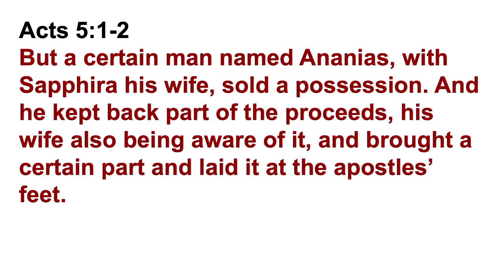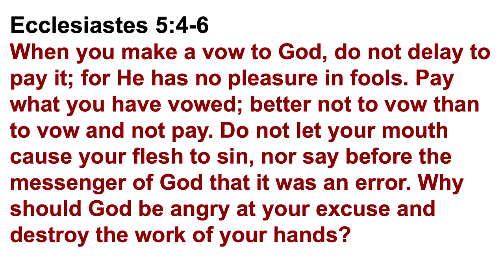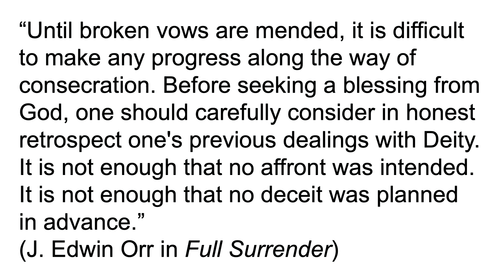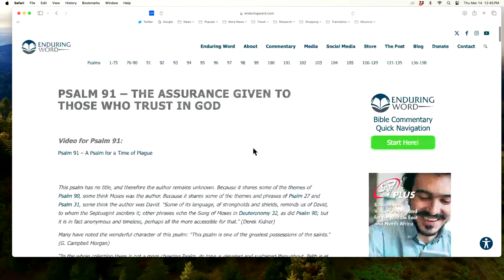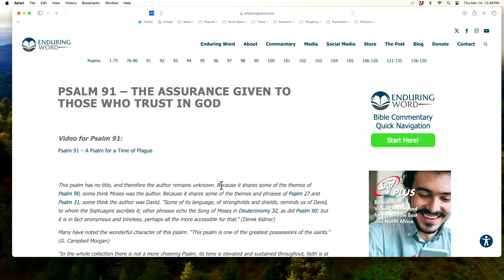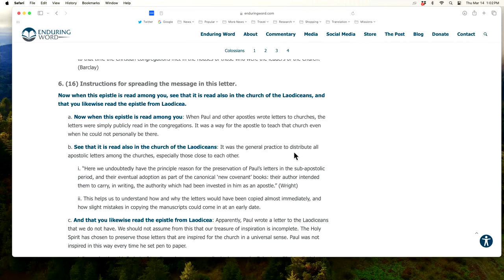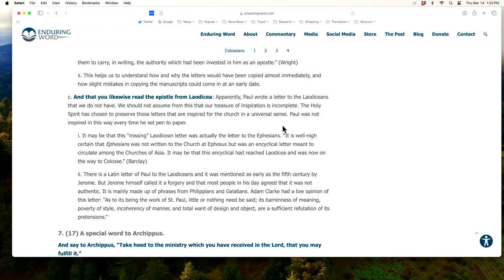Can I Break A Vow Made To God? LIVE Q&A! March 14 w/ Pastor David Guzik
𝐉𝐨𝐢𝐧 𝐏𝐚𝐬𝐭𝐨𝐫 𝐃𝐚𝐯𝐢𝐝 𝐞𝐚𝐜𝐡 𝐓𝐡𝐮𝐫𝐬𝐝𝐚𝐲 𝐚𝐭 𝟏𝟐𝐏𝐌 𝐏𝐚𝐜𝐢𝐟𝐢𝐜 / 𝟑𝐏𝐌 𝐄𝐚𝐬𝐭𝐞𝐫𝐧 𝐟𝐨𝐫 𝐚 𝐥𝐢𝐯𝐞 𝐐&𝐀 𝐬𝐭𝐫𝐞𝐚𝐦!
Welcome to the weekly live Q&A with Pastor David Guzik, author of the Enduring Word Bible commentary. After our lead question, Pastor David takes questions via the live chat - simply add your questions & our moderators will arrange & deliver them to Pastor David according to theme or subject!

This week, Pastor David's lead question comes from Josh via email:  "Years ago I made a rash vow to God that I would not get married and that I should be cursed if I do. I was angry and sad about my lustfulness and did it to punish myself. I deeply regret it, but I'm not sure if I can be forgiven of it. I now want to get married. I see in the Bible the importance of keeping vows, and in Leviticus 27 that things devoted to God with curses on them are irredeemable. I'm in agony over it, because I don't know if I can marry or not. Will Christ forgive this, or do I need to keep the vow?"

Resources:
- Use our series of Easter videos for your small group, church service, Sunday school, or personal devotionals!
🔎📖 Use the search function on the Enduring Word website to dig deeper into the thousands of pages of free Bible commentary, in 10+ languages
📘 Standing in Grace / Firmes En La Gracia / Ich Stehe Auf Gnade - David Guzik's personal work extolling the wonder and power of God's grace in the life of believers

This week's questions:
0:00 Greetings and introduction
1:35 Lead Question
​​16:20 In Matt 5v33-37 “Swearing" is forbidden. Seems to say swearing in general is bad & comes from the enemy. Could you expound upon that? I no longer swear anymore but used to, tons when lying in the past
19:50 I am in a Christian couple, married 12 yrs. It's been a rocky marriage, we're both difficult... I want to work on things, but if he keeps pushing for separation & potential divorce, do I give in? I love him; but he doesn't love me anymore.
23:45 Pastor David, in my own personal assessment as a christian, and from what i study of what JESUS teach to His apostles, is that if you will go and preach the good news and there is someone who will NOT believe and accept HIM, we should leave them and go to another place, so that was I am doing now... am I right and correct?
​​25:10 Hello pastor David Guzik, my question is "what is anointing?"
29:40 ​​Who will take part of the millennium reign of Christ?
33:10 ​​I made a vow to God to be missionary then I got married -  my husband is in seminary, but has not received his calling. I give out gospel to anyone who will listen. Am I not keeping my vow to God?
38:25 Will babies and young children that are innocent be raptured? If so will the world go into chaos? Or would it be explained away or covered up?
42:05 Hello Pastor Guzik, love your Enduring Word. In Rev. 20:1-3. Satan is bound during the 1000 years, why he must be released for a short time? Why not leave him there for his punishment? Thank you so much.
45:20 I have a question! You say that in your video on Psalm 91 that verse 3 it is not considered an "absolute promise" of God, but, would you say that verse 4 is indeed an absolute promise of God? If so, how do we distinguish from absolute promises in His word verses not. How do you know that both are not absolute promises? Thank you!
50:00 What are your thoughts on infertile couples who want to wait on God instead of IVF? Does God allow in vitro fertilization so we can utilize it, or is He calling us to wait until He makes fertility possible without it?
54:55 ​​Is Church membership considered a vow before God?
56:45 Regarding the Flood and story of Noah, How did Noah know which were clean and unclean?
​​57:42 Pastor Guzik, are you able to give your thoughts on Rev Billy Graham? im conflicted, but i trust your thoughts.
59:49 ​​Is the "gospel of the kingdom" in Matthew the same as the gospel of Jesus Christ?
1:00:20 ​​Why did satan want Moses' body. why did he fight with the archangel Micheal?
1:01:50 ​​What is the epistle to Laodiceans? (Colossians 4v16) Why is it not in the Bible?
1:04:03 ​​What do you think of church Easter egg events? I feel as if this cheapens the magnitude of Christ’s work. Why do many churches focus on entertainment and not the Word?